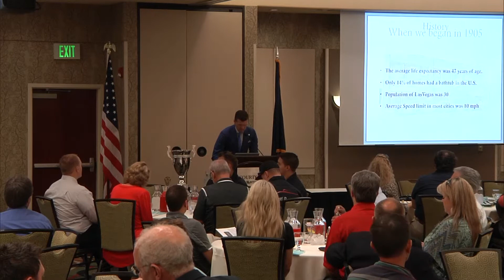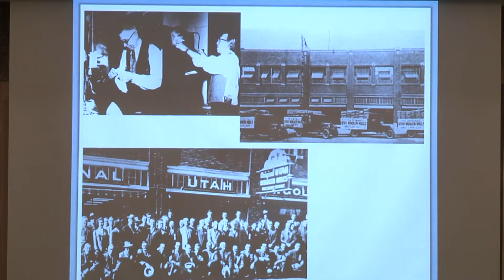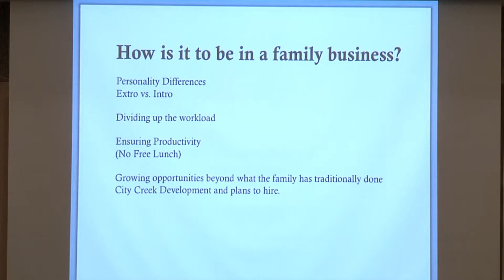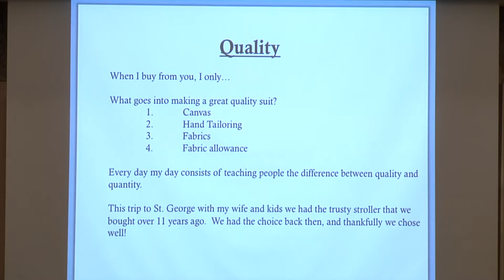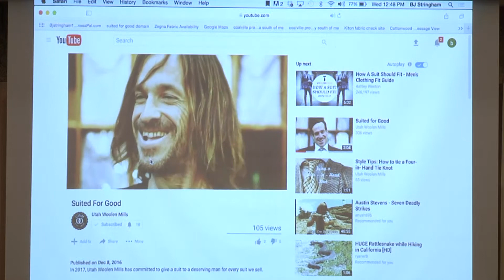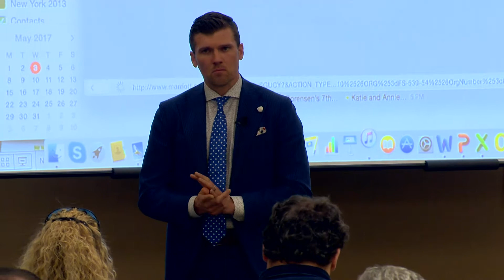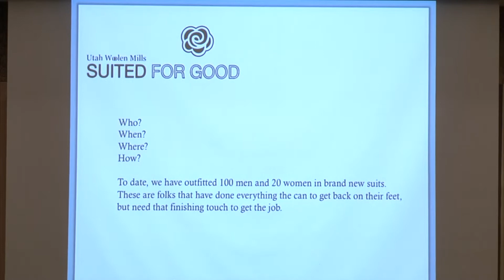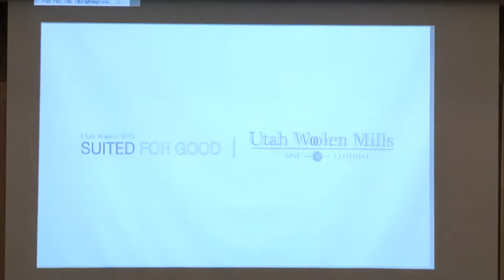St. George Area Chamber of Commerce Luncheon featuring BJ Stringham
St. George Area Chamber of Commerce Inspiration Luncheon featuring BJ Stringham, President of Utah Woolen Mills. May 3, 2017.